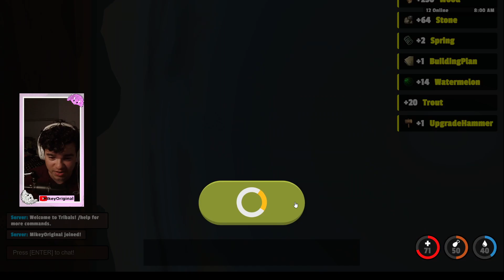Got a Musket Bullet from Barrels, Kinda Informative Tribals.io Video!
Hope you enjoyed this video. Remember to check out Tribals.io!

Here's some social links for the game.

You can check me out on Twitch i stream occasionally!